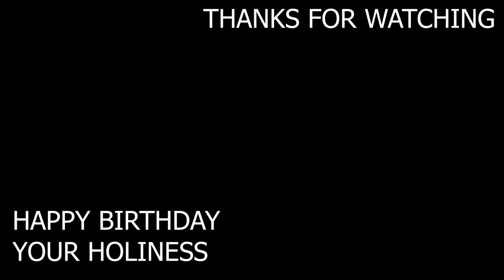The Dalai Lama's 84th birthday celebration. (WEST COAST TRUNGKAR, 2019)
His Holiness the Dalai Lama's 84th birthday celebration in Portland.